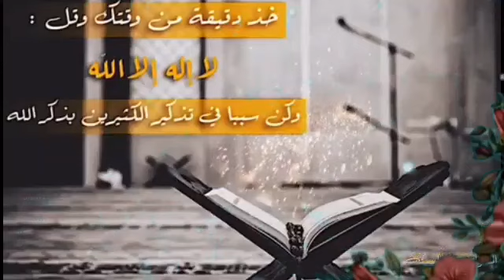💚…حالات وتس اب دينية خواطر مؤثرة حزينة, ممكن من وقتك 20 ثانية , أجمل خاطرة مؤثرة,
حالات وتس اب دينية خواطر مؤثرة حزينة, خاطرة دينية مؤثرة, حكم وخواطر مبعثرة, عبر وخواطر جميلة, أجمل خاطرة